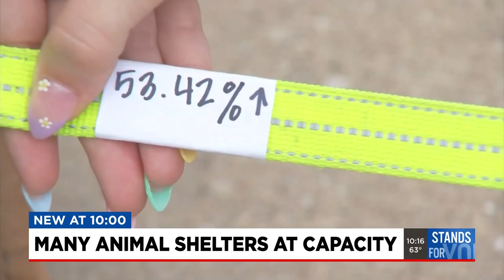Many local animal shelters are at capacity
It's been a busy summer at animal shelters across the metro and many of them no longer have room for more dogs and cats. However, more and more show up every single day. Tonight, we take a look at just how many pets are waiting for a forever home.